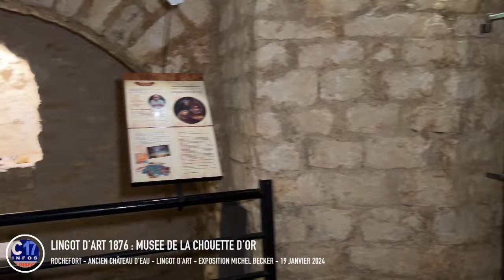Rochefort LE LINGOT D’ART MUSÉE DE LA CHOUETTE D’OR